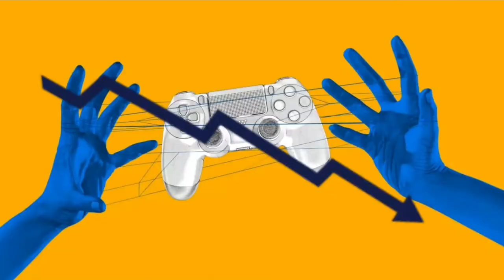ERSİN ÇAKI NE OLDU? - Kaybolan Youtuberler #12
bu videomuzda ersin caki ne oldu ondan bahsettim kaybolan youtuberler